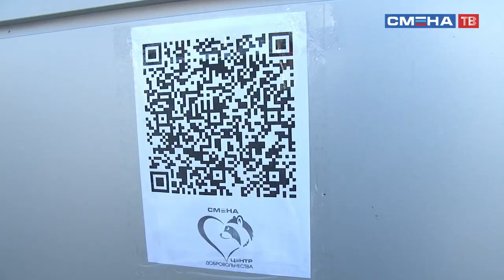День счастья во Всероссийском детском центре «Смена»